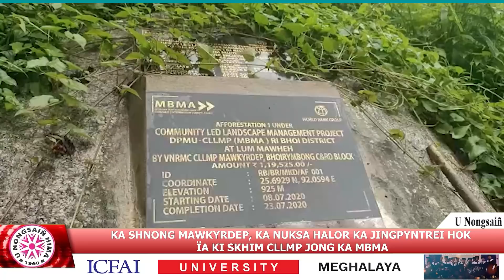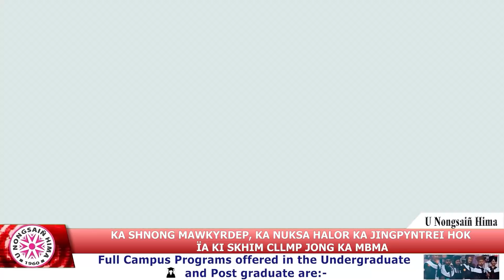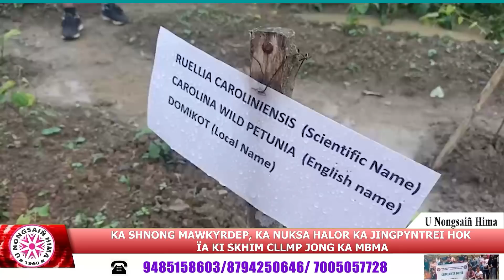KA SHNONG MAWKYRDEP, KA NUKSA HALOR KA JINGPYNTREI HOK ÏA KI SKHIM CLLMP JONG KA MBMA